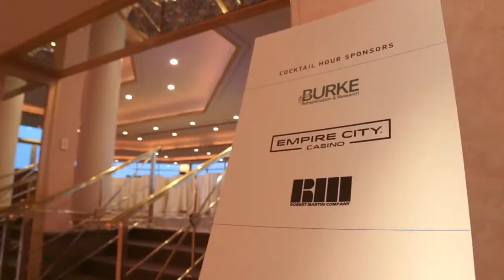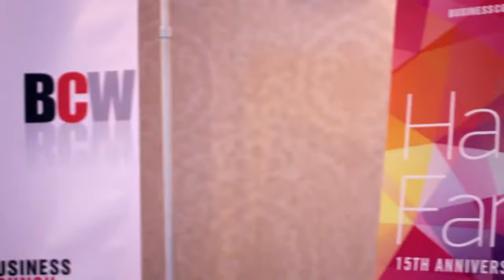Hall of Fame 2017 - Event Highlight